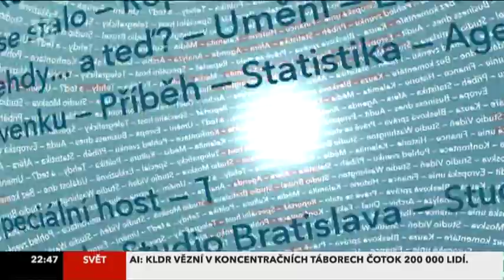Architekt odpadu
Michael Reynolds architect, TV report, reportáž ČT24 - Earthship - Zeměloď, 2011